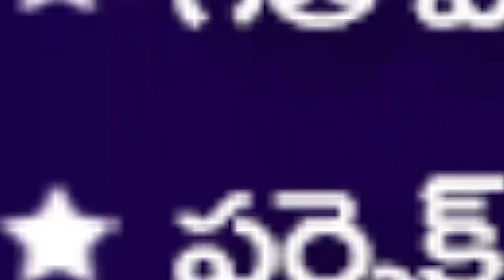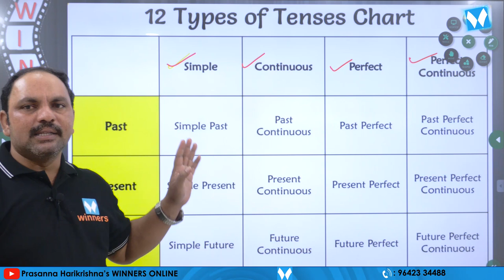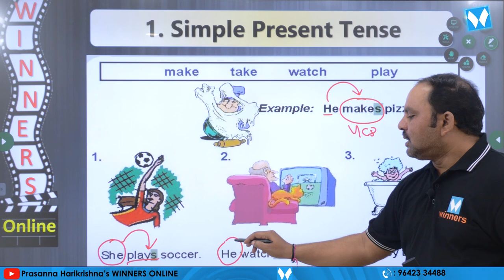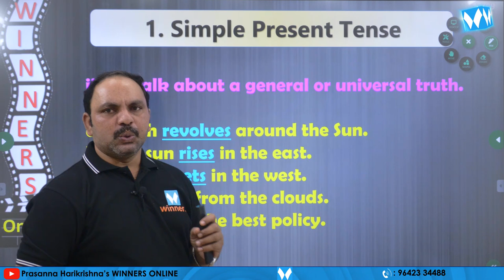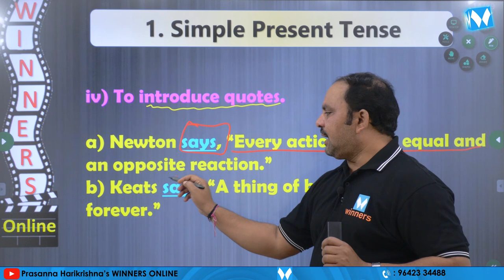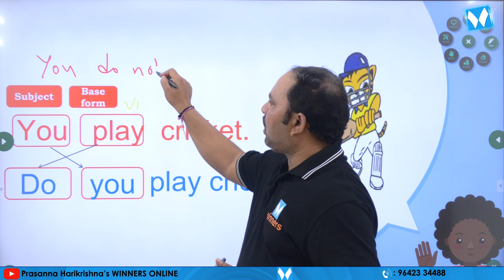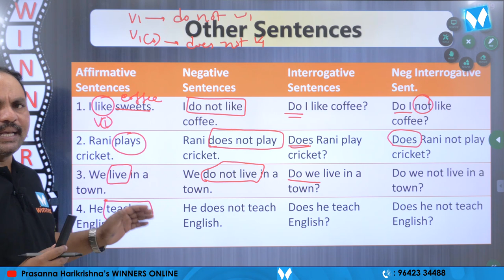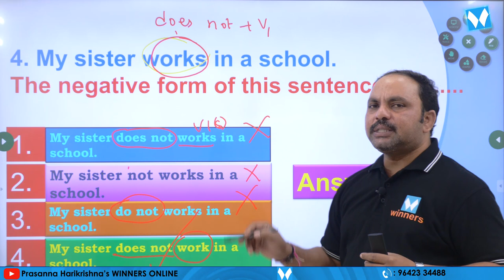SIMPLE PRESENT TENSE | TENSES | GENERAL ENGLISH | APPSC | TSPSC | SI & PC | WINNERS ONLINE